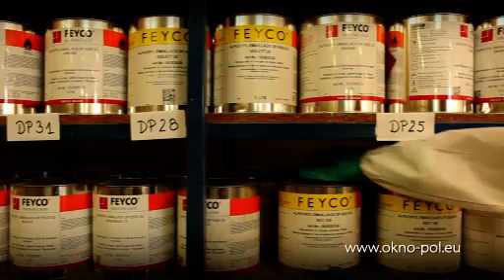OKNO-POL, Fabrication de menuiseries PVC, ALU.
OKNO-POL Kraków sp. z o.o. est une société fondée en 2000 par une équipe de personnes qui ont travaillé pendant des années dans le secteur de la menuiserie PVC et Aluminium. Ils ont ainsi monté une entreprise orientée vers les besoins de nos clients.

Nous disposons aujourd'hui d'un personnel spécialisé prêt à relever tous les défis en matière de construction des portes et des fenêtres. L'équipe d'OKNO-POL Kraków se compose des spécialistes (techniciens, commerciaux, ouvriers spécialisés) qui ont tous comme principe satisfaire les clients.

L'activité de notre entreprise repose sur la qualité des produits, leur style, fonctionnalités durables, solidité et caractère pratique.